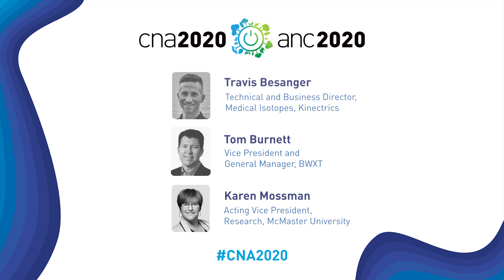CNA2020 Panel: Nuclear in science and medicine